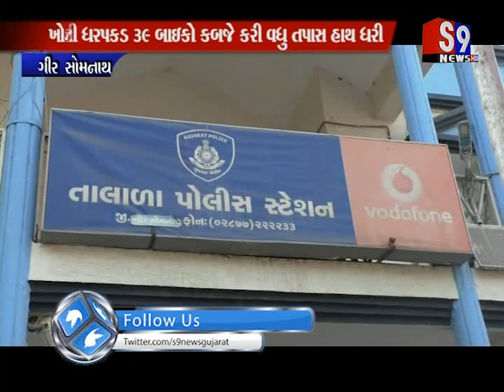Gir somnath : ખોટા દસ્તાવેજ ઉભા કરી બાઈક ખરીદીના કૌભાંડનો પર્દાફાશ